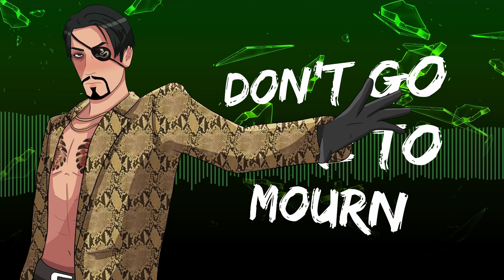【人力 カバー】I Don't Wanna Be Me (Type O Negative) 【Majimaloid GGNT ・ Saejimaloid GG】+VSQx/UST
RIP Peter Steele, January 4, 1962 – April 14, 2010

The individual of which you are listening to does not want to be the individual that I, myself, refer to, anymore

HAPPY BIRTHDAY SAEJIMA  🥳 🎉 🎉  He's getting to be such a big boy!

This is the 4K remaster of a video I made back last year.  I've kind of always wanted to make a better version of that video so this is that.  The Jimajima brothers still don't want to be themselves.  Also, I thought this video would be a rendering nightmare since it was kind of effect heavy but it rendered very quickly?  I was surprised.  It's always a toss up.

This is Saejimaloid GrayGlish's debut!  I've had him for a while and he's had a real rocky road to get to where he is.  I almost gave up giving him an English bank but after his third AI model, we finally got him.  I'm gonna be using him quite a lot.

If you can't read the hardsubs:  grow up, you have captions to follow along with.  I don't wanna hear it.  Who tf doesn't know the lyrics to I Don't Wanna Be Me by now.  Google is your best friend.

The UST/VSQx has been updated.  This UST/VSQx is timed solely for the original instrumental.  Instrumental is included.  If you use it, please credit me!

CREDITS:
Original Song:  Type O Negative
UST/VSQx: GraySlate
Goro Majima, Taiga Saejima:  SEGA, RGG Studios
Majimaloid, Saejimaloid, PV, art, mix, additional balls:  GraySlate